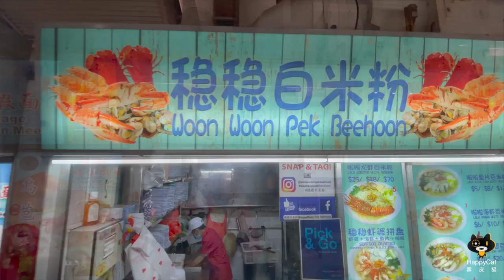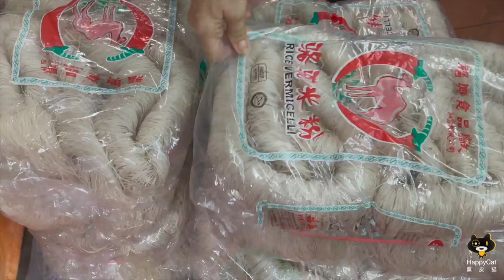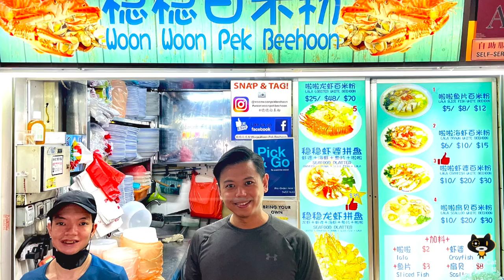How Seafood Bee Hoon is cooked here, full of Wok Hei | Woon Woon Pek Bee Hoon （Permanently Closed)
Set up in 2016 by Javien, Woon Woon Pek Bee Hoon (稳稳白米粉) has a catchy name that rhymes and strikes a chord with customers. Javien has his unique way of cooking the dishes that is characterised by the soupy version. Before cooking, white Bee Hoon is stir-fried to give it some Wok Hei. Upon order, seafood is fried first, and then stir-fried with intense fire. It is so fascinating to see the chef manipulating a wok of fire!

The ingredients are then simmered in seafood broth before adding la la (clams) and Bee Hoon. The result is a gigantic basin of seafood platter swamped with crayfish, la la, prawns, fish slices and veggie, cooked well with flavour. The dish is the topped up with the crispy, homemade pork lard. The extra large plate has never failed to catch the attention of curious onlookers.

Pay a visit to Woon Woon and give yourself a treat today!

Catch the video for an interesting gourmet journey with the chef!

Operating hours: (Permanently Closed)
11am - 10pm

Address:
Changi Village Hawker Centre #01-52, 2 Changi Village Rd, Singapore 500002